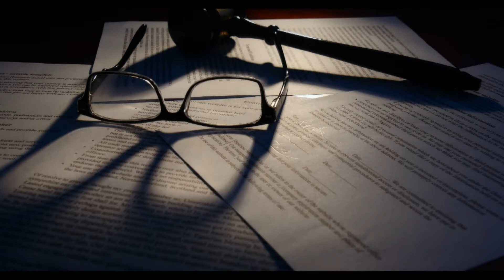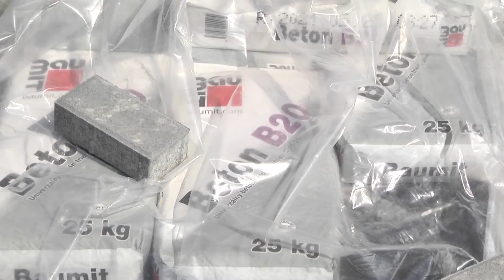O podporu môžu požiadať manželia, ktorých vek v deň podania žiadosti nepresiahne 35 rokov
Mladomanželov na Slovensku podporuje štát výhodnými pôžičkami na kúpu alebo rekonštrukciu bývania. Od januára tohto roka má táto pôžička ešte výhodnejšie podmienky a nízky úrok 1 percento.